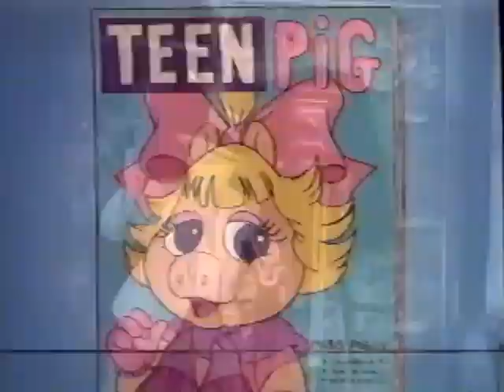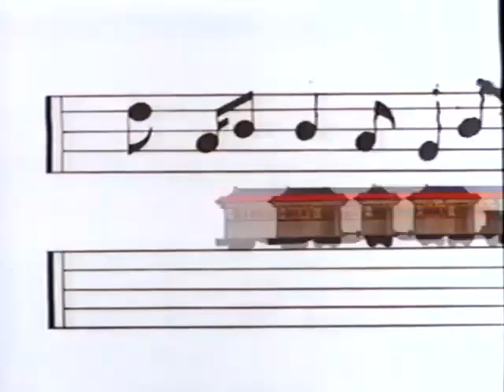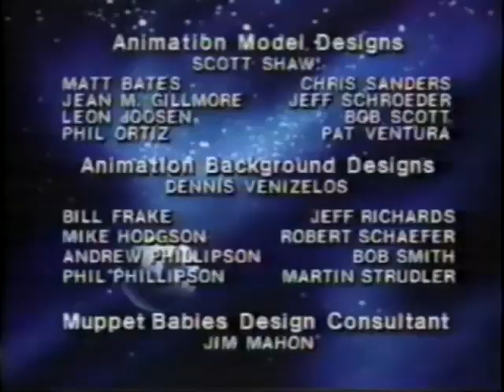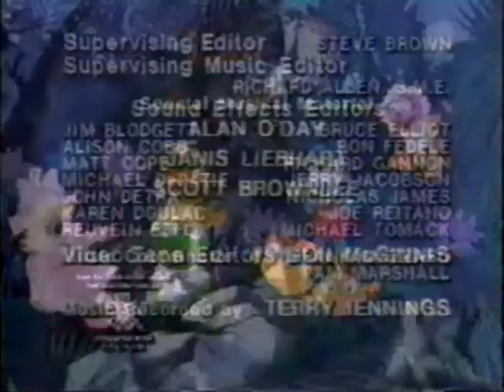016 The Great Cookie Robbery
The Muppet Babies is a beloved cartoon series from the 80's and 90's about a group of young Muppet characters who use their imaginations to embark on fantastic adventures. The main cast of characters are Baby Kermit, Baby Piggy, Baby Fozzie, Baby Gonzo, Baby Animal and Baby Scooter, who live together in a playroom, overseen by the ever-patient Nanny. With the help of their flashcards and “The Imagination Song”, they’re able to explore and solve problems with their imaginations. The lighthearted show encourages viewers to explore the power of imagination and to never give up, even when faced with the most impossible of tasks.